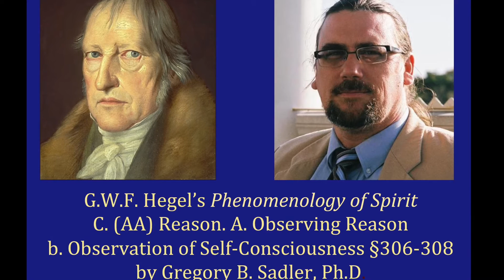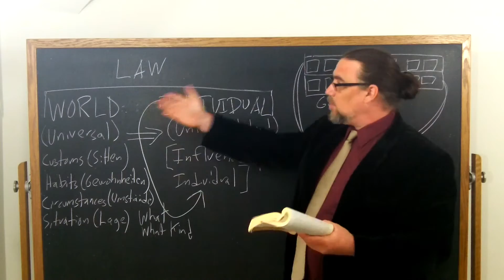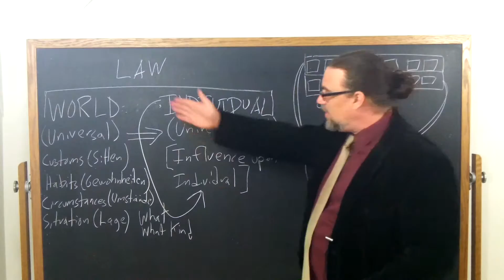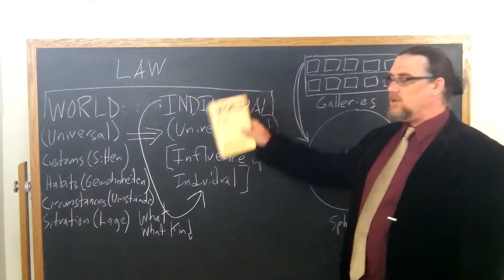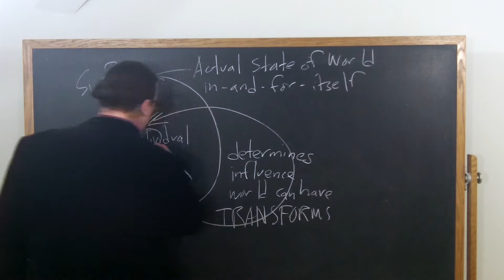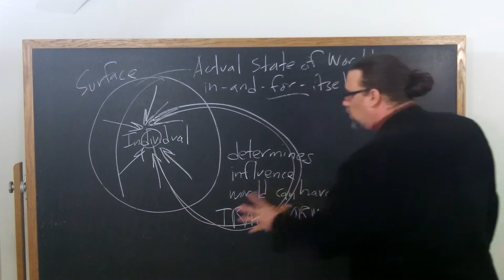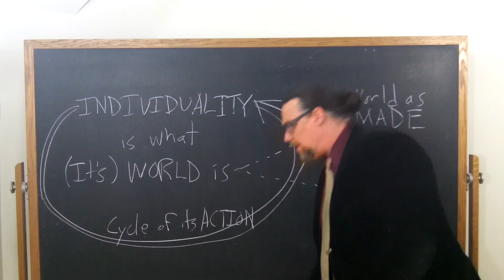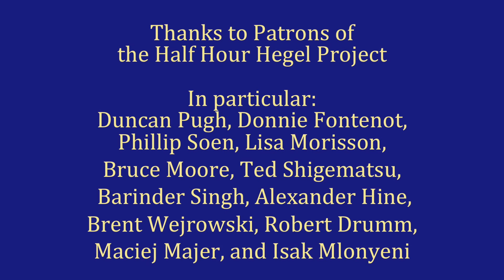Half Hour Hegel: Phenomenology of Spirit (Reason, Self-Consciousness In Its Purity, sec. 306-308)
In this 120th video in the new series on G.W.F. Hegel's great early work, the Phenomenology of Spirit, we continue our study of a new major section of the work, "Reason," discussing the sub-section, "Observing Reason - Observation of Self-Consciousness In Its Purity and In Its Relation to External Actuality".  I read and comment on paragraphs 306, 307, and 308 of the text here.

[more content to be added here in the near future]

The intro music for this video is Modest Mussorgsky, Pictures at an Exhibition - Promenade - Allegro giusto, nel modo russico senza allegrezza, available